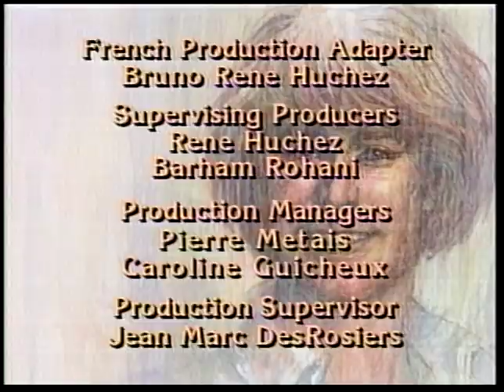The Legend of Prince Valiant - Episode # 25 (The Triumph)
Val's ships finally arrive on the shores of Thule, only to be met by Cynan's son Dylan and his army. But the rightful Prince of Thule and his troops, under the protection of the ship's wooden bulwarks, are at a great advan¬tage and soon defeat Dylan's unprotected enemy. Dylan is captured and brought to the gates of the castle, but his Cynan will not surrender, even if it means Dylan's life.